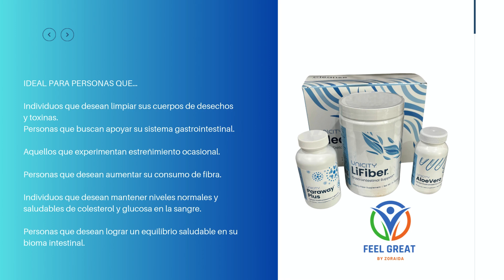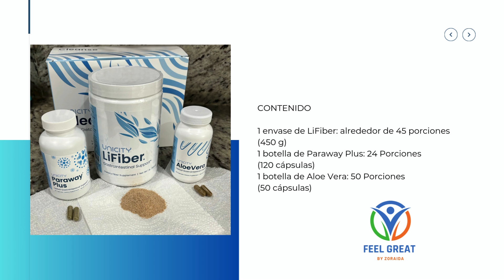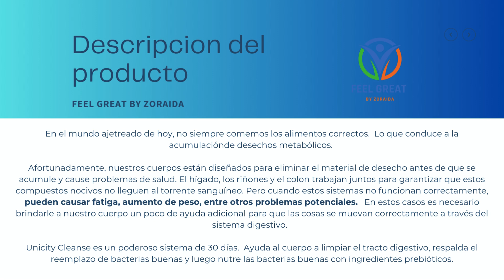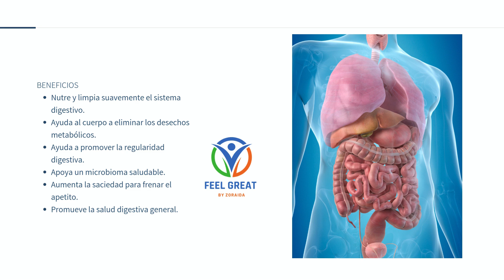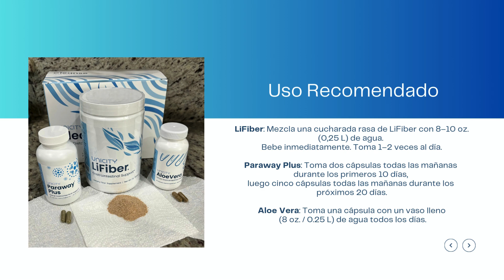Importancia de Limpieza Intestinal Profunda